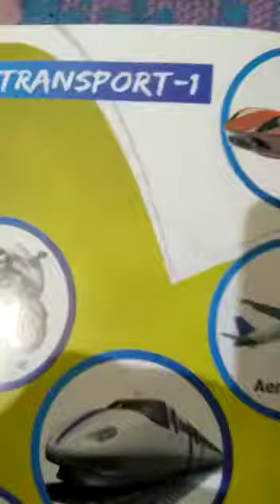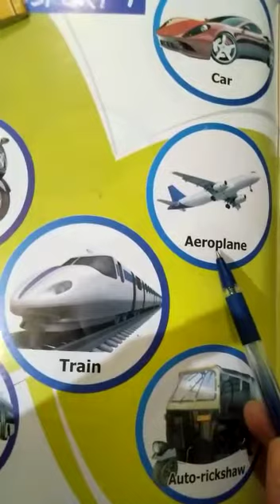Lecture_22_Class L.K.G. ( E.V.S. )